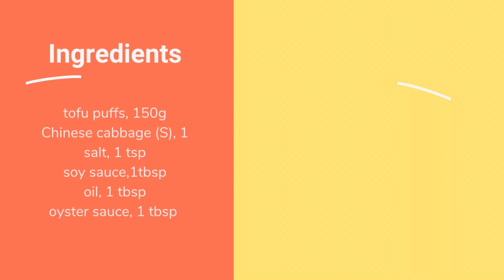懶人必備菜：豆腐泡燜大白菜，超多汁 ｜ Juicy Chinese Cabbage braised with Tofu Puffs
Ingredients/食材:
tofu puffs, 150g/豆腐泡，150克
Chinese cabbage (S), 1/大白菜（小），1個
salt, 1 tsp/鹽，1茶匙
soy sauce,1tbsp/生抽，1勺
oil, 1 tbsp/油，1勺
oyster sauce, 1 tbsp/蠔油，1勺